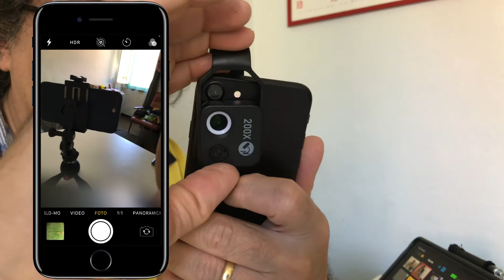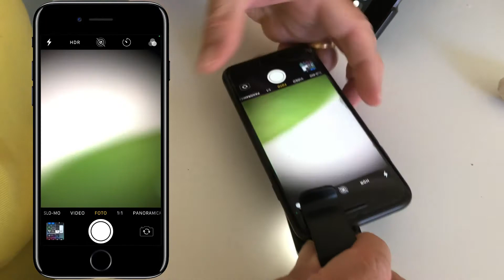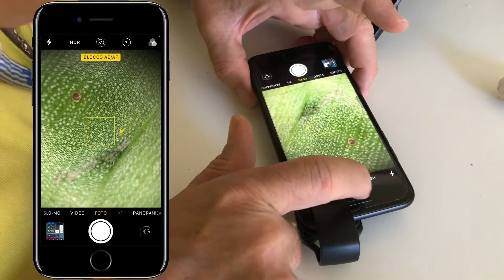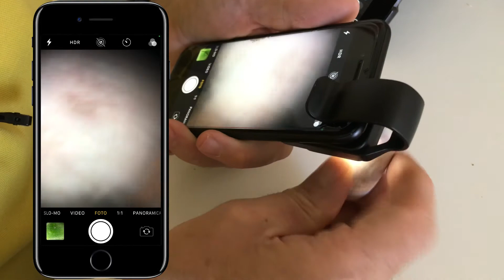APEXEL Microscopio da 200 x per fotocamera smartphone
P32E2 Smartwatch, 1,69'' Orologio Fitness Uomo Donna  - conviene spendere poco?

Di accessori strani per i nostri smartphone ne esistonotantissimi, ma questo, secondo me, si colloca in una fascia di accessori che si possono anche utilizzare per creare qualche cosa di  diverso in fatto di fotogradia macro.
Proprio di fotografia macro si tratta perchè possiamo avvicinare il nosro oggetto da fotografare a o millimetri visto che APEXEL Microscopio è dotato di un led per illuminare quello che stiamo per fotografare.
Bene q questo punto vi lascio al video è fatemi sapere nei commenti cosa ne pensate.

Indice del Video:

00:00 Presentazione APEXEL Microscopio da 200 x per fot
01:22 Apertura scatola APEXEL Microscopio da 200 x per Apertura
03:58 Ricarica APEXEL Microscopio da 200 x per Apertura
05:35 Montaggio sullo smartphone
07:14 Test foto APEXEL Microscopio da 200 x per Apertura
10:06 Conclusioni APEXEL Microscopio da 200 x per Apertura

Se volete acquistere il microscopio:
Microscopio da 200 x

Microscopio da 100 x